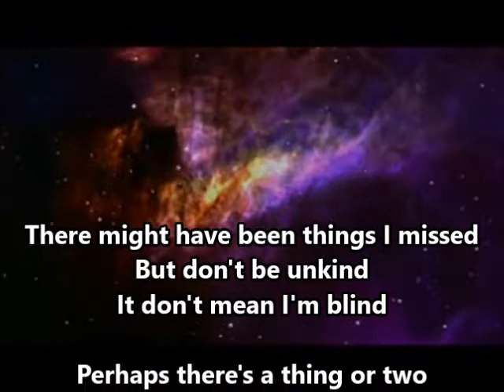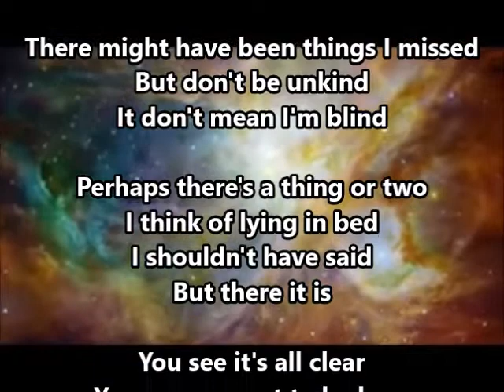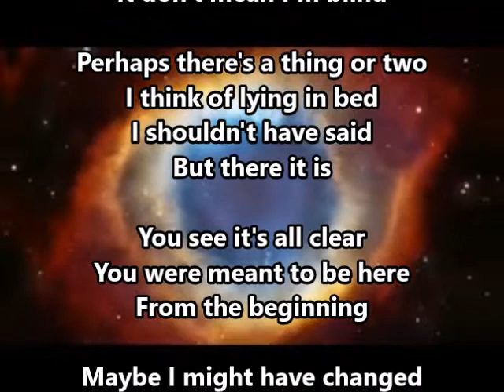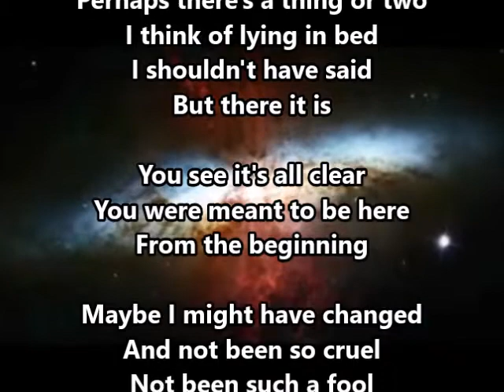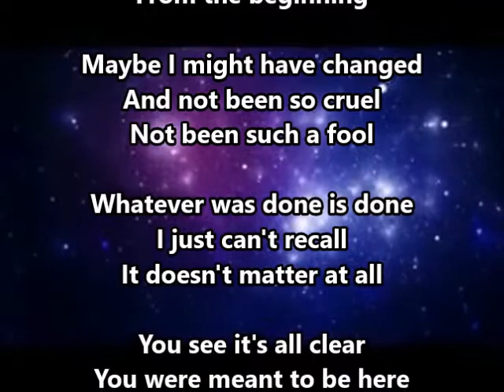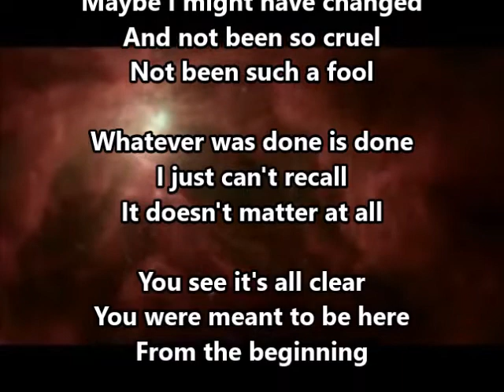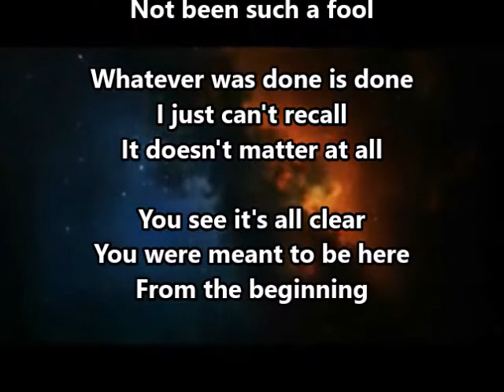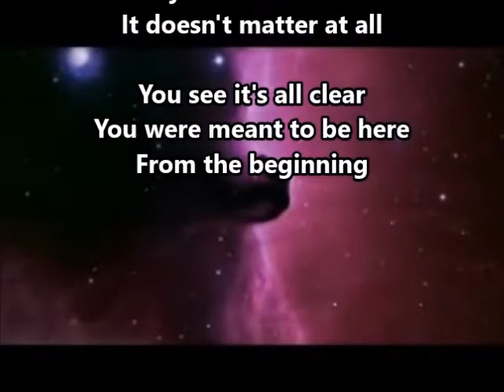1972 - "From the Beginning"